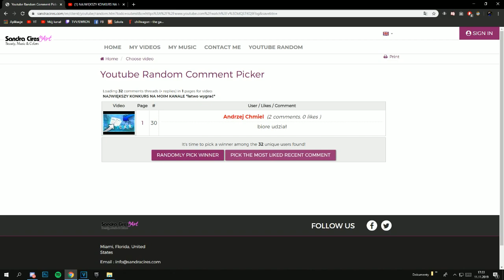WYNIKI KONKURSU NA 1000 V DOLCÓW!